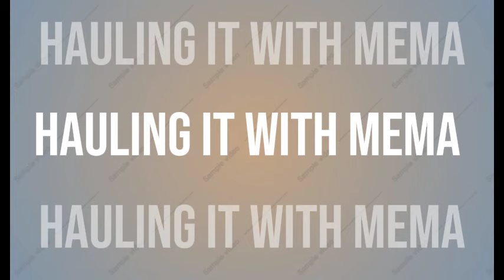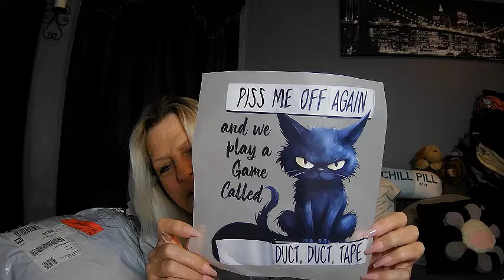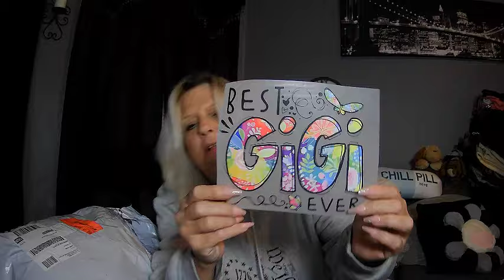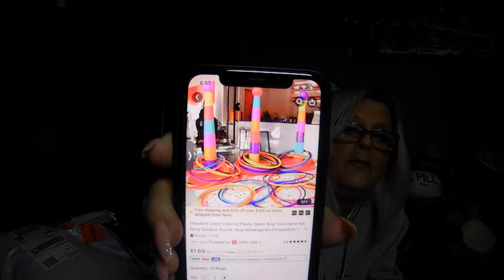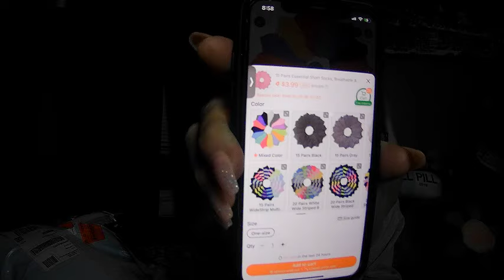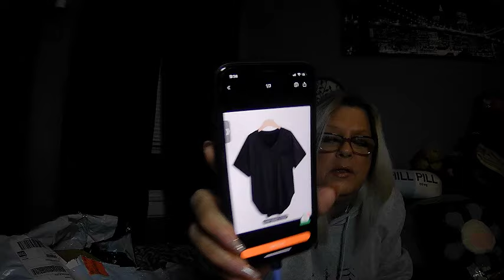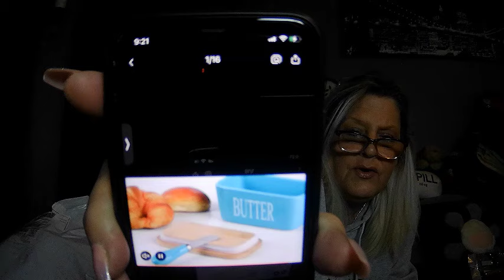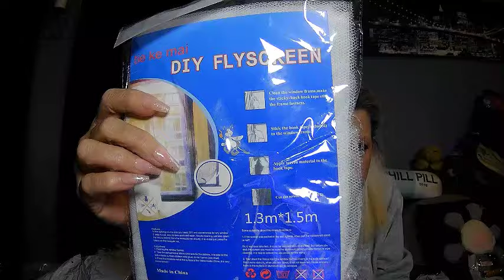2000 SUBS!!!! 🟧TEMU HAUL GRAB A 🍵DRINK AND A 🍿SNACK